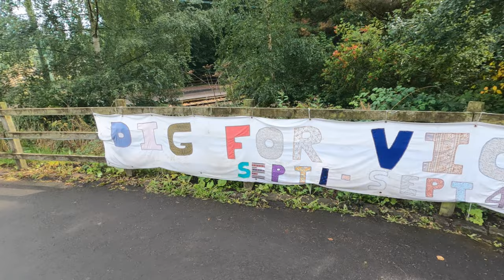Beamish Museum Dig For Victory WW2 2022 Uk travel vlog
Beamish Museum Dig For Victory WW2 2022